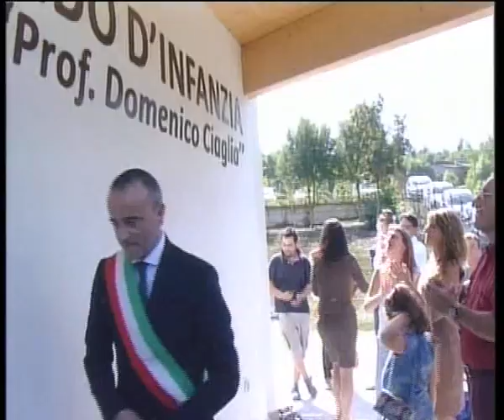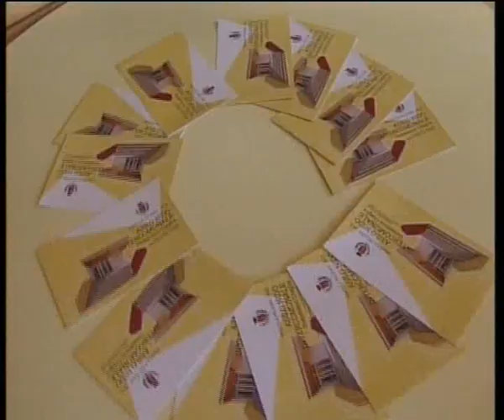INAUGURAZIONE ASILO IN NOME DI DOMENICO CIAGLIA